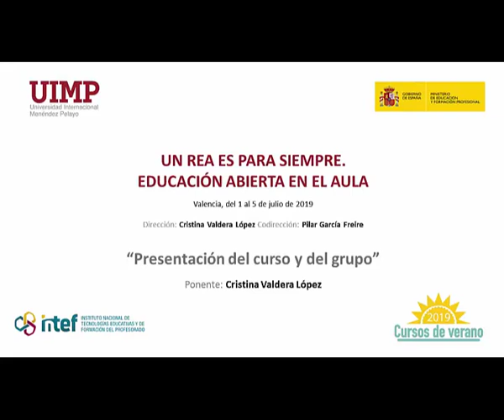1 Presentación del curso y del grupo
Ponente: Cristina Valdera López